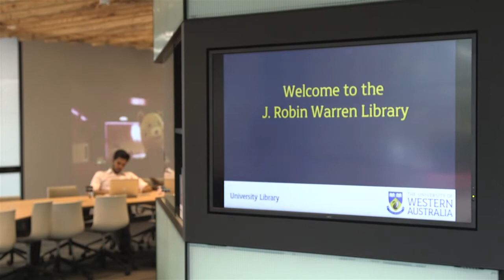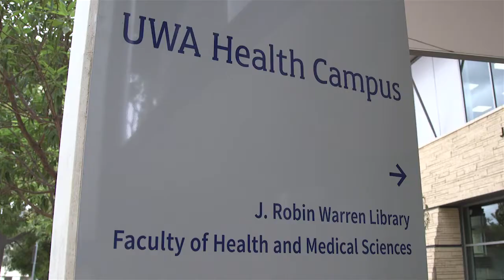The J. Robin Warren Library officially opened at UWA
Health Minister Roger Cook MLA opens the J. Robin Warren Library at UWA. The Library, formerly the UWA Medical and Dental Library, was refurbished and renamed after Nobel Laureate Professor j. Robin Warren.